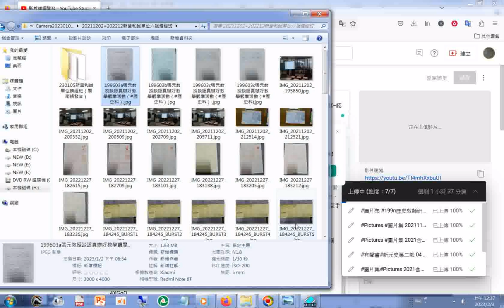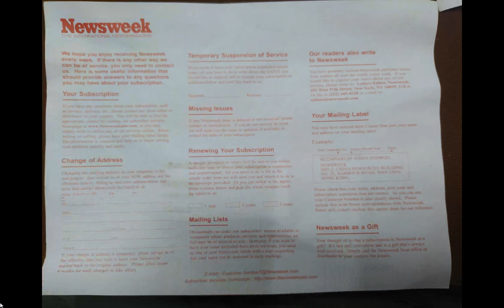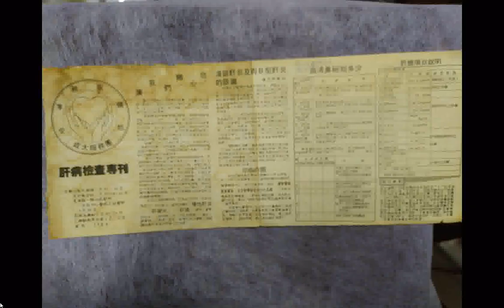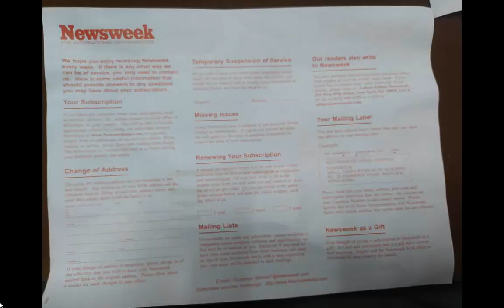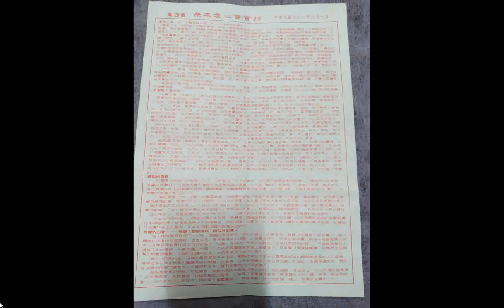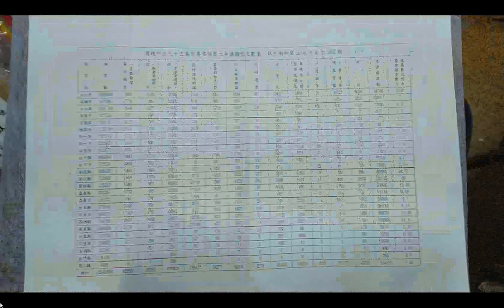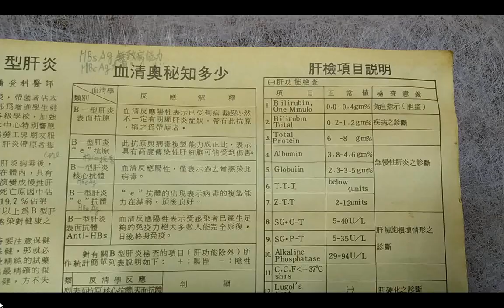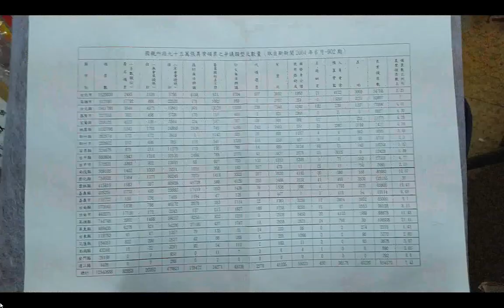含199603#張元 教授談認真辦好#教學觀摩 活動（歷史科 ）+求道實況 20230202#圖片集 含#鹽水景觀#佛堂#素食食譜 醫學 中醫藥方 附加聲音是#明明上帝 (這檔案認識#老母娘